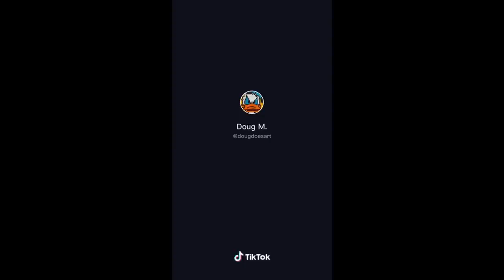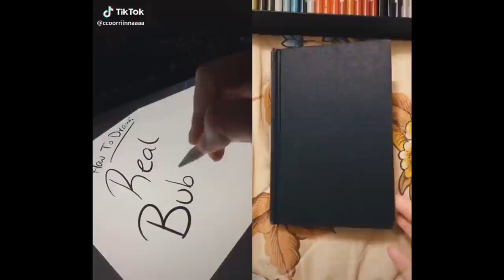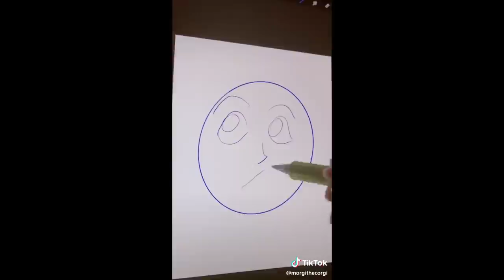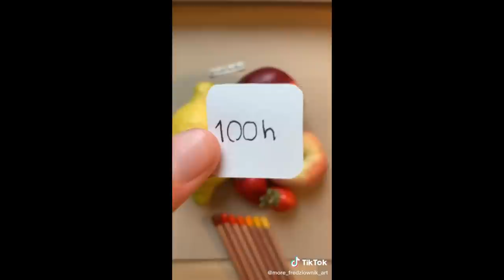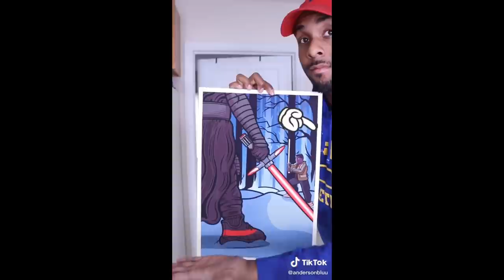Art Tiktoks That Make Me Buy Art Supplies 🎨☀️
Prisma color pencils:
(72 pack)
(150 pack)

Faber Castel colored pencils:
(24 pack)
(150 pack)

Faber Castel Graphite Pencils:
(12 pack)
(16 pack)

ps. If an audio is muted its for copyright reasons :)

15 Minutes of Art Tik Tok Videos